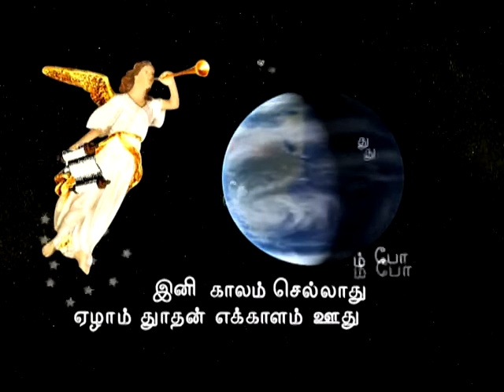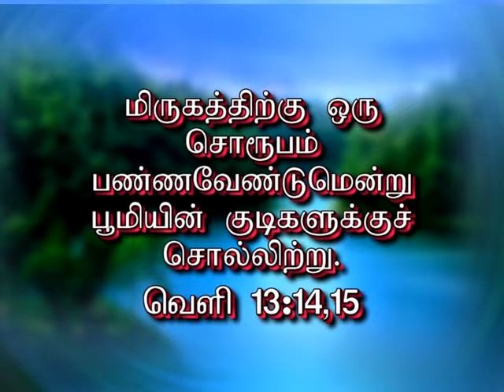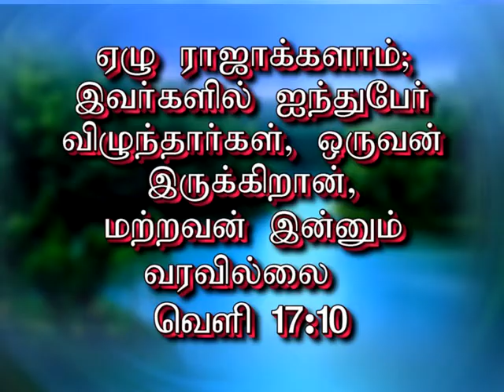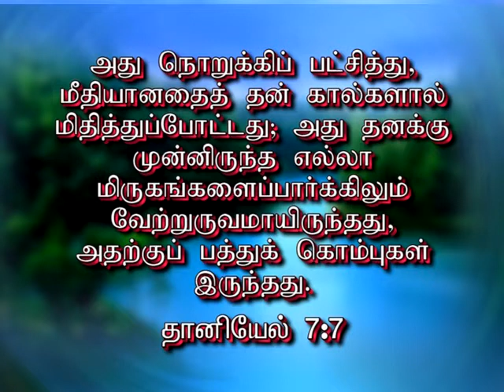அந்திகிறிஸ்துவின் ஆட்சிக்கு தயாராகிக்கொண்டிருக்கும் உலகம் வேத வசனத்தின்படியும், வரலாற்றின்படி....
தலைப்பு : அந்திகிறிஸ்துவின் ஆட்சிக்கு தயாராகிக்கொண்டிருக்கும் உலகம் வேத வசனத்தின்படியும், வரலாற்றின்படி.
EPISODE : 025
முன்னுரை :
1) தன்னுடைய பிள்ளைகளை தேவன் தன்னோடு சேர்த்துக் கொள்வதை விட்டு பிரித்து விடவே அந்திகிறிஸ்து வெளிப்படுகிறான்.

2) அந்திகிறிஸ்துவின் ஆவி ஏதேன் தோட்டத்திலிருந்து செயல்படுகிறது.

3) அந்திக்கிறிஸ்துவாக செயல்பட்டவர்கள் யார் யார்?

4) 7 தலைகள் என்றால் என்ன? 10 கொம்புகள் என்றால் என்ன?

வசனங்கள் :

1)  "ஏழு கலசங்களையுடைய அந்த ஏழு தூதரில் ஒருவன் வந்து என்னோடே பேசி: நீ வா, திரளான தண்ணீர்கள்மேல் உட்கார்ந்திருக்கிற மகா வேசியோடே பூமியின் ராஜாக்கள் வேசித்தனம்பண்ணினார்களே, அவளுடைய வேசித்தனமாகிய மதுவால் பூமியின் குடிகளும் வெறிகொண்டிருந்தார்களே," வெளி 17:1

     "அவளுக்கு வருகிற ஆக்கினையை உனக்குக் காண்பிப்பேன் என்று சொல்லி,"
வெளி 17:2

      "ஆவிக்குள் என்னை வனாந்தரத்திற்குக் கொண்டுபோனான். அப்பொழுது ஏழு தலைகளையும் பத்துக் கொம்புகளையும் உடையதும் தூஷணமான நாமங்களால் நிறைந்ததுமான சிவப்புநிறமுள்ள மிருகத்தின்மேல் ஒரு ஸ்திரீ ஏறியிருக்கக்கண்டேன்." வெளி 17:3

       "அந்த ஸ்திரீ இரத்தாம்பரமும் சிவப்பான ஆடையுந்தரித்து, பொன்னினாலும் இரத்தினங்களினாலும் முத்துக்களினாலும் சிங்காரிக்கப்பட்டு, தன் வேசித்தனமாகிய அருவருப்புகளாலும் அசுத்தத்தாலும் நிறைந்த பொற்பாத்திரத்தைத் தன் கையிலே பிடித்திருந்தாள். " வெளி 17:4

      "மேலும், இரகசியம், மகா பாபிலோன், வேசிகளுக்கும் பூமியிலுள்ள அருவருப்புகளுக்கும் தாய் என்னும் நாமம் அவள் நெற்றியில் எழுதியிருந்தது." வெளி 17:5

2)" பின்பு நான் கடற்கரை மணலின்மேல் நின்றேன். அப்பொழுது சமுத்திரத்திலிருந்து ஒரு மிருகம் எழும்பிவரக் கண்டேன், அதற்கு ஏழு தலைகளும் பத்துக் கொம்புகளும் இருந்தன, அதின் கொம்புகளின்மேல் பத்து முடிகளும், அதின் தலைகளின்மேல் தூஷணமான நாமமும் இருந்தன.
வெளி 13:1

3) "அப்பொழுது வேறொரு அடையாளம் வானத்திலே காணப்பட்டது, ஏழு தலைகளையும், பத்துக் கொம்புகளையும், தன்தலைகளின்மேல் ஏழு முடிகளையுமுடைய சிவப்பான பெரிய வலுசர்ப்பமிருந்தது."
வெளி 12:3

4) "அவைகள் ஏழு ராஜாக்களாம், இவர்களில் ஐந்துபேர் விழுந்தார்கள், ஒருவன் இருக்கிறான், மற்றவன் இன்னும் வரவில்லை, வரும்போது அவன் கொஞ்சக்காலம் தரித்திருக்கவேண்டும்."வெளி 17:10

கிறிஸ்துவின் ஊழியப்பாதையிலே அப்போஸ்தலன்.
I. ஆசீர்வாதம்
பரிசுத்த புதிய எருசலேம் மணவாட்டி சபை
மதுரை தலைமை சபை.

தேவச் செய்தியை தினந்தோறும் உங்கள் WhatsApp - ல் பெற்றுக்கொள்ள  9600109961  இந்த நம்பருக்கு உங்கள் பெயரை அனுப்பவும் உங்கள் குழுவில் தினந்தோறும் பெற்றுக்கொள்ள இந்த நம்பரை இணைக்கவும்.